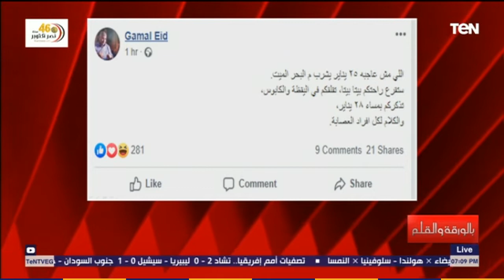الديهي : جمال عيد أحد إفرازات 25 يناير السامة